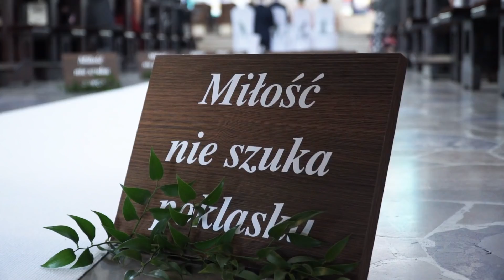Teledysk Ślubny Paulina i Jakub